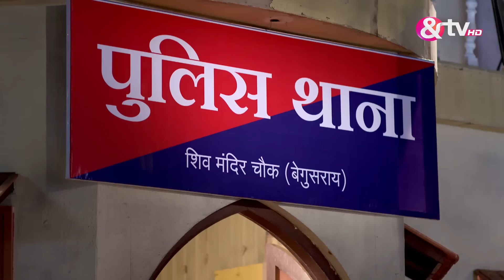बेगुसराई - Begusarai - Webisode - Ep - 304 - Mukul Raj Singh,Vaishnavi Dhanraj -And TV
Begusarai is a quaint quirky place in the hinterland of BiharClick Here to Subscribe Channel The show is produced by Saregama ProductionsClick Here to Subscribe Channel The channel has roped in noted film maker Tigmanshu Dhulia to design the first look of this multi-starrer on the small screenClick Here to Subscribe Channel The quirky saga of Begusarai promises to light up the small screen with a whole lot of drama and a refreshing dialectClick Here to Subscribe ChannelBegusarai Webisode Playlist Here to Subscribe ChannelyoutubeClick Here to Subscribe Channelcom/watch?v=4QrUSU9RuDc&list=PL_bx64ia-qJlhwlYop01szpz79GgroDBK